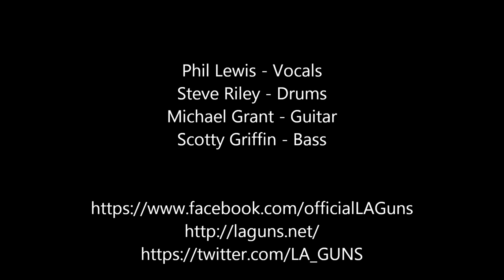L.A. Guns - Eel Pie - Pigeon Forge 4/12/14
Phil Lewis - Vocals
Steve Riley - Drums
Michael Grant - Guitar
Scotty Griffin - Bass